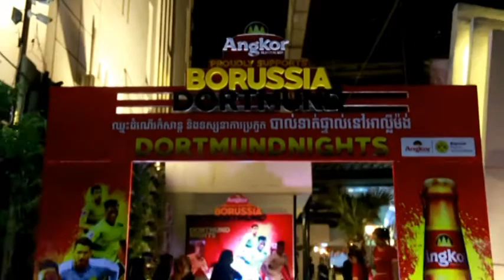ក្រុម Borussia Dortmund នាំពានរង្វាន់ German Cup មកដល់ប្រទេសកម្ពុជា